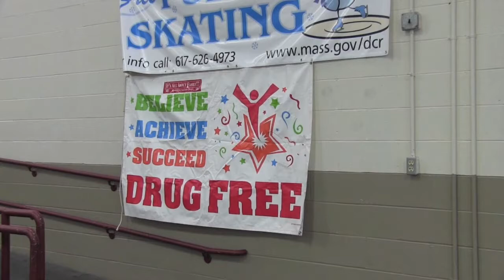North End Family Pride Day - August 2011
The rain last Sunday brought us inside to Steriti Rink, but there was still plenty of fun for all at the annual North End Family Pride Day. This year's event was in honor of the late NEAD President Robert "Bobby D" DeCristoforo.  Hosted tables included:

North End Health Center * Face Painting * Kiddie Rides * Museum of Science * Magic by World Class Magicienne Sandra Shields * Substance Abuse Info S.T.E.P. * North End Jamboree Play * Save the Harbor Save the Bay * Rose Kennedy Greenway Conservancy * U.S. Coast Guard * MWRA * NEMPAC Fun Table

There was also the annual bbq, bocce tournament and live entertainment by Crosstown, Street Magic and the Nazzaro Center Kids Talent Show.